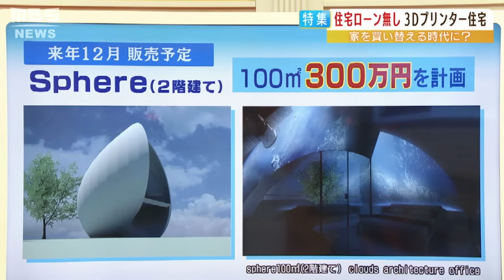「人々を30年住宅ローンから解放する」...かもしれない『3Dプリンター住宅300万円』今夏販売へ 目標は「車のように買い替えられる家」（2022年6月21日）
３Ｄプリンターで出力された家。価格設定はなんと３００万円です。人々を住宅ローンから解放するかもしれない新技術とは一体どういうものなのでしょうか。取材班は今回、日本で初めての出力の現場に立ち会うことができました。